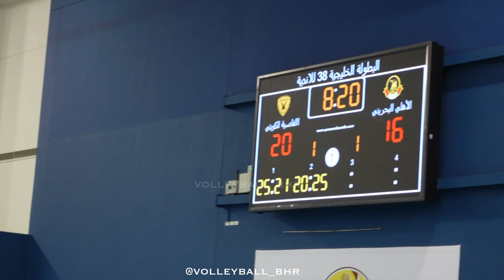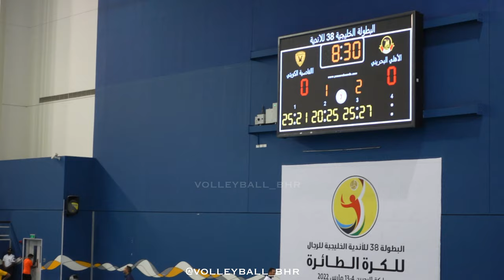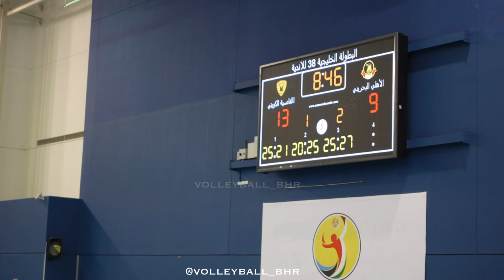الخليجية 38 | الأهلي البحريني - القادسية الكويتي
بطولة الأندية الخليجية ال38 للكرة الطائرة
6/3/2022
لقطات مختصرة من المباراة اللتي امتدت الى 4 اشواط وانتهت لصالح الأهلي 3/1
والمتعه حاضرة دائماً مع جمهور الأهلي بصوت المبدع نواف هيات